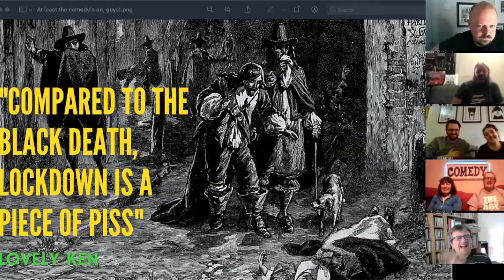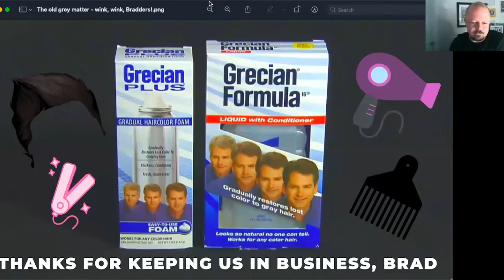MCing from Always Be Comedy 240321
Includes an unfortunate tale of having to ban a certain someone from gigs...